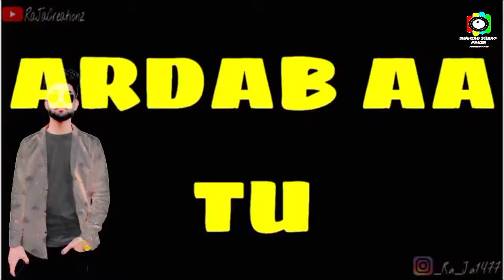Whatsap Status Shahzad Studio Maker🎶💯